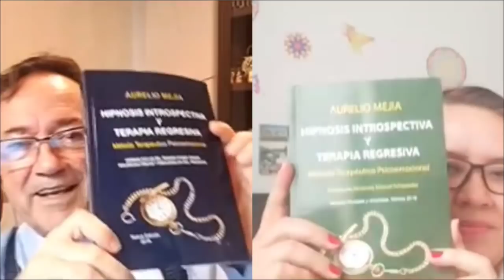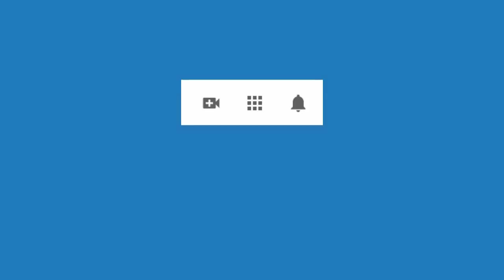4466 Aurelio Mejia. Marcela Sánchez entrevista por Instagram a Aurelio Mejía 7 julio 2020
Marcela Sánchez entrevista por Instagram a Aurelio Mejía 7 julio 2020.